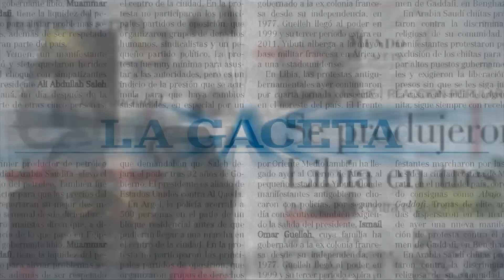Los Yampas: lejos de todo, cerca del cielo